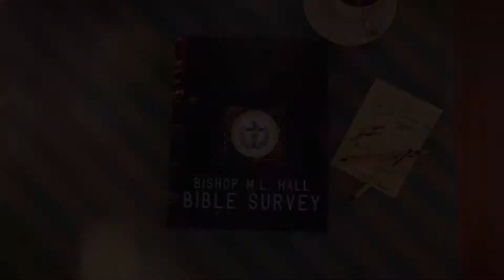Bishop M.L. Hall | Bible Survey Day 43 | Matthew 28 & Psalms 96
Bishop M.L. Hall, Ph.D. has developed a daily devotional series to strengthen your relationship and walk with Christ. Each day tune in for scriptures that will help you through your life’s journey. This is a great opportunity to begin reading the Word of God every day. This is also a moment for you seasoned saints to enhance your prayer, meditation, and worship time while expounding upon the Word of God. Let’s increase our knowledge together.

God Inspired Worship Center
8461 South San Pedro Street